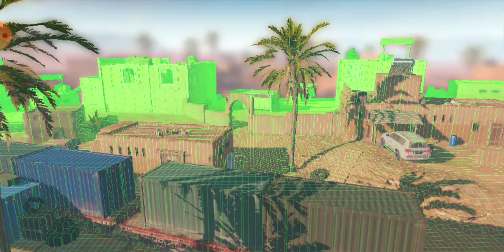Battle prime😳😕😀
Huawei Y7 pro